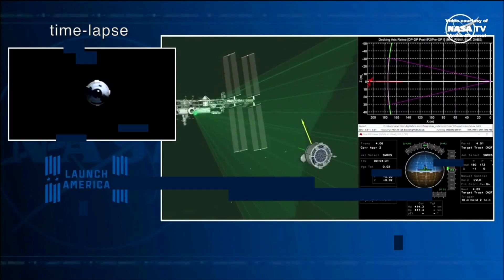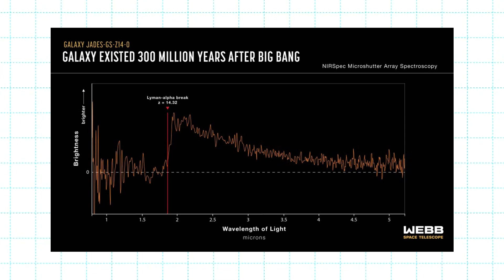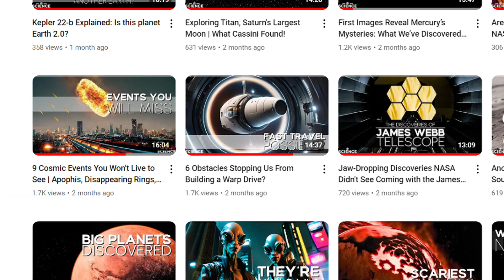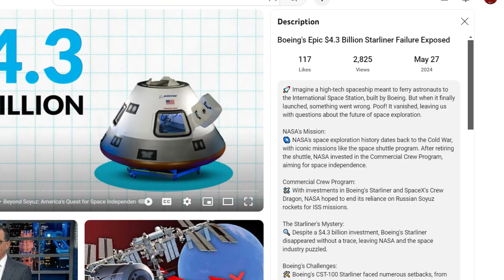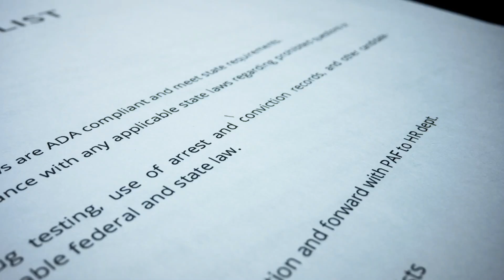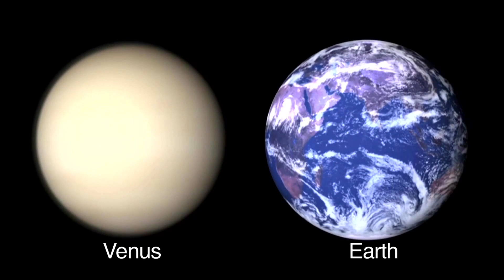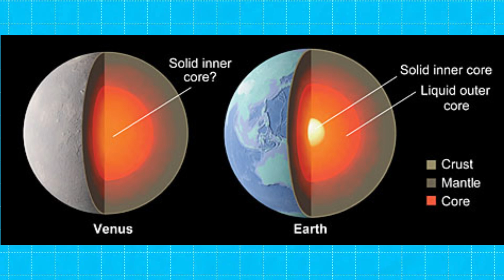Boeing Starliner Delays: Latest Challenges Explained | MAVEN Reveals Martian Auroras | Akatsuki EP 4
🚀 This Week in Space 🚀

🌌 This Week in Space is your go-to source for all the relevant and latest updates in space. We simplify the science and focus on the highlights that matter most. Get ready for an exciting episode! And here’s what we’ve got lined up for you this week:

🔭 NASA's James Webb Space Telescope has set a new record by finding the most distant galaxy ever observed. Have you ever wondered what the universe looked like just a few hundred million years after the Big Bang? Thanks to NASA's incredible James Webb Space Telescope, we're getting a glimpse! The Webb telescope has captured the light from a record-breaking galaxy, JADES-GS-z14-0, and this discovery is rewriting our understanding of the early universe and galaxy formation. 🌠

🚀 Boeing’s Starliner had a bit of a rough time docking at the International Space Station, but it still got two NASA astronauts there. However, while hanging out outside the ISS, it has sprung more leaks. Engineers are evaluating the impact of these leaks and the potential issues with Starliner’s propulsion system. 🛠️

🛰️ Japan’s Akatsuki spacecraft, the only active probe orbiting Venus, has lost communication with JAXA. Launched in 2010 and successfully entering Venus' orbit in 2015 after an initial setback, Akatsuki has provided valuable data about Venus' climate. The potential loss of Akatsuki is significant, but new missions like NASA’s VERITAS are on the horizon to continue exploring Venus. 🔄

For more detailed information, check out our videos on NASA's James Webb Space Telescope discoveries, Boeing's Starliner issues, and the latest updates on Venus exploration. 📽️

CHAPTERS:

0:00 INTRO
0:47 THE MOST DISTANT PLANET OBSERVED
2:48 BOEING'S STARLINER DOCKING
4:05 JAPAN LOST CONTACT WITH AKATSUKI